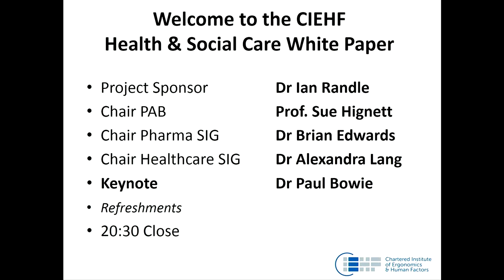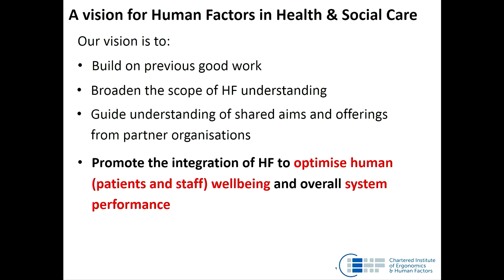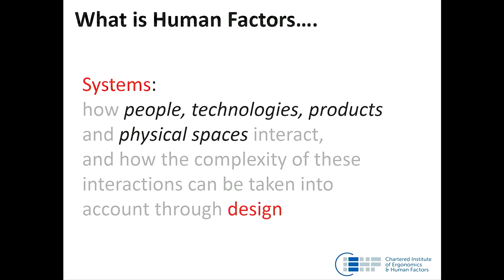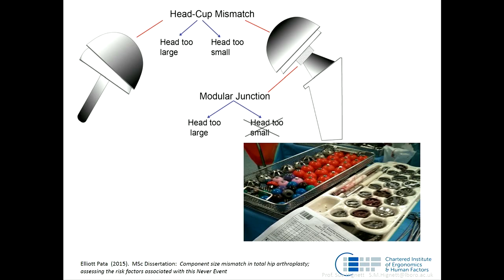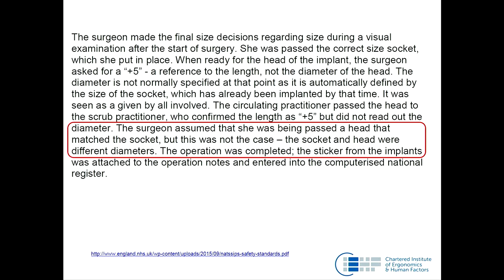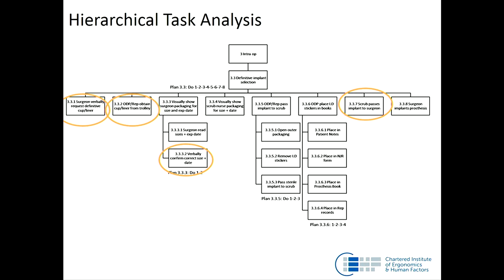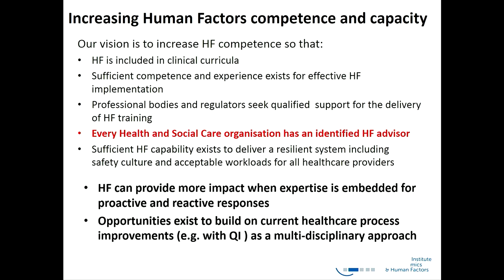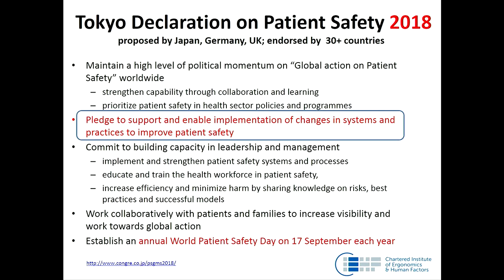Human Factors in Health & Social Care whitepaper introduction - CIEHF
Dr Ian Randle introduces Sue Hignett, Professor of Healthcare Ergonomics & Patient Safety, Loughborough University as she launches the CIEHF's White Paper on human factors in healthcare which sets out CIEHF's vision for integration of human factors in Health and Social Care. The paper covers how human factors expertise can help and benefit patients, staff and their organisations.